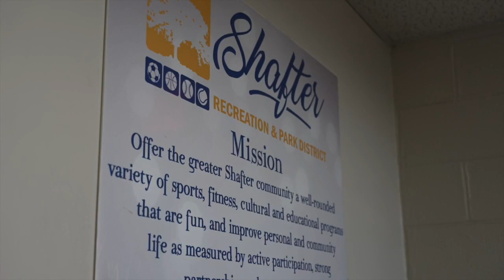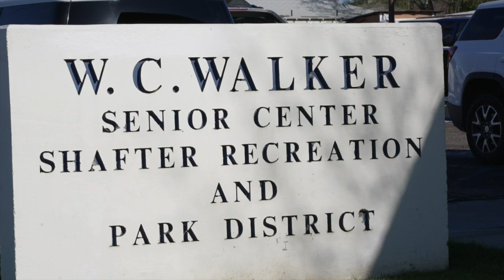Shafter Senior to receive solar and parking lot upgrades thanks to Federal grant